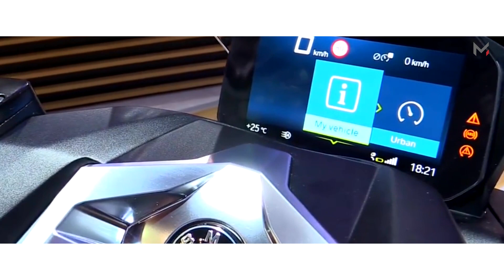BMW C400X Scooter